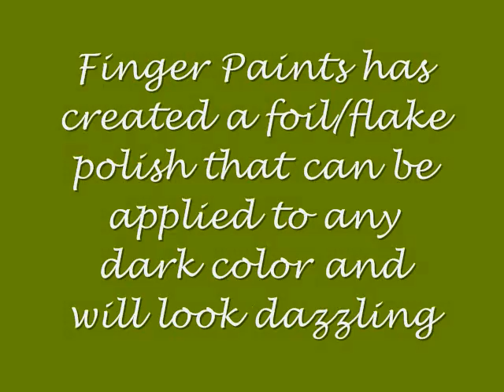Finger Paints Effects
This is a special new polish that Finger Paints has created that looks great as a top coat for any color. Apply one coat of a regular finger nail polish and one coat of Finger Paints Effects for a more natural look and 2-3 coats for a more dazzling look!
Products used:
Sally Hansen Co-Bolt Blue
Finger Paints Flashy